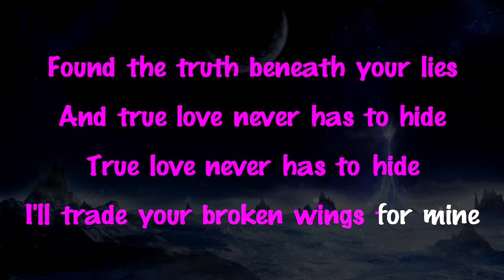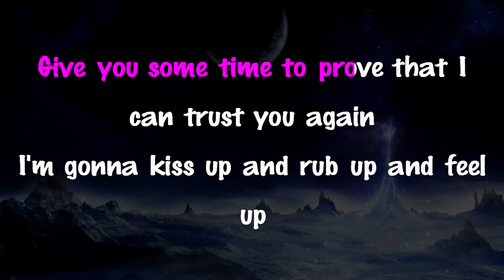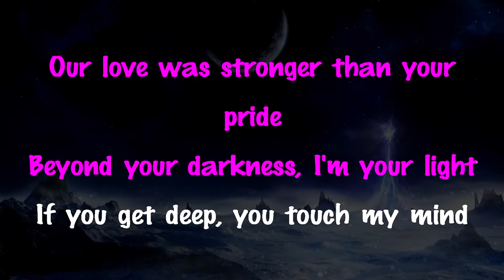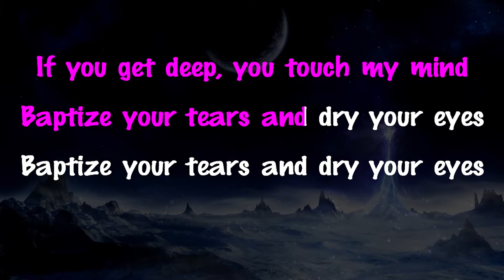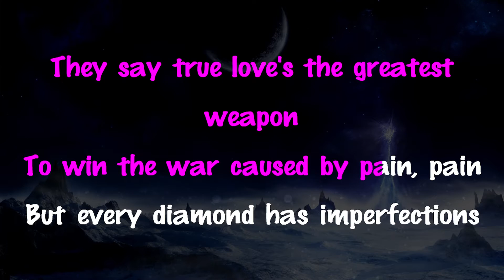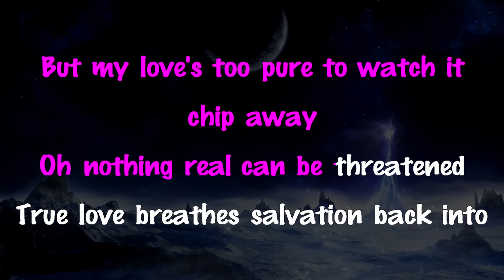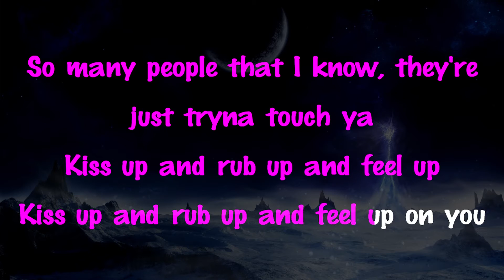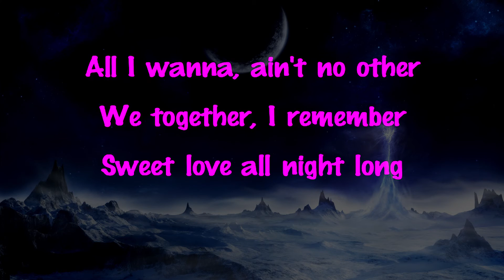Beyonce - All Night | HIGHER Key Acoustic Guitar Karaoke Instrumental Lyrics Cover Sing Along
Support Mega Karaoke Songs:
Official MegaKaraokeSongs Karaoke Instrumental of "All Night" by Beyonce.

Download a copy of this karaoke: Url Soon...

Lyrics:

[Verse 1]
Found the truth beneath your lies
And true love never has to hide
True love never has to hide
I'll trade your broken wings for mine
Trade your broken wings for mine
I've seen your scars and kissed your crime
Seen your scars and kissed your crime

[Pre-Chorus]
So many people that I know, they're just tryna touch ya
Kiss up and rub up and feel up
Kiss up and rub up and feel up on you
Give you some time to prove that I can trust you again
I'm gonna kiss up and rub up and feel up

[Verse 2]
Our love was stronger than your pride
Beyond your darkness, I'm your light
If you get deep, you touch my mind
Baptize your tears and dry your eyes

[Bridge]
They say true love's the greatest weapon
To win the war caused by pain, pain
But every diamond has imperfections
But my love's too pure to watch it chip away
Oh nothing real can be threatened
True love breathes salvation back into me
With every tear came redemption
And my torturer became my remedy

[Outro]
How I missed you, my love